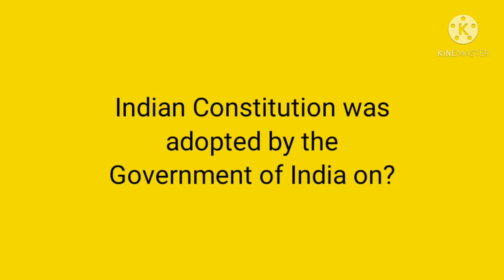Constitution of India 🇮🇳 Important persons and Dates